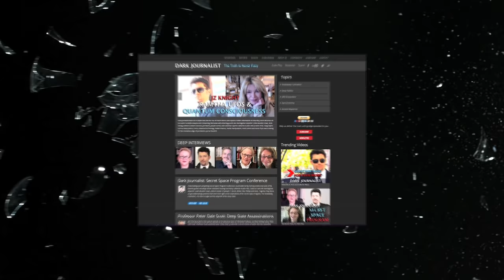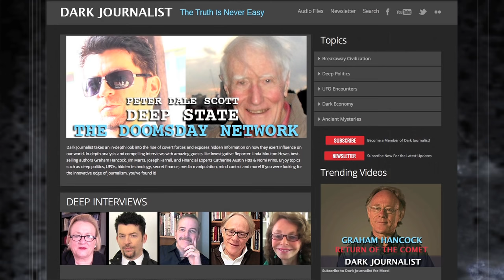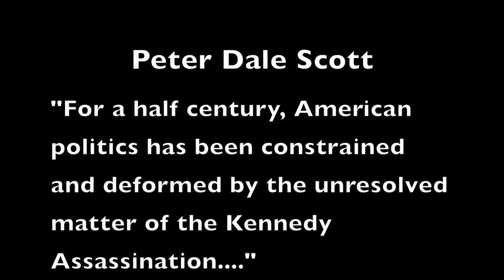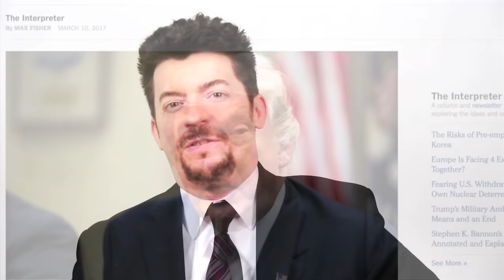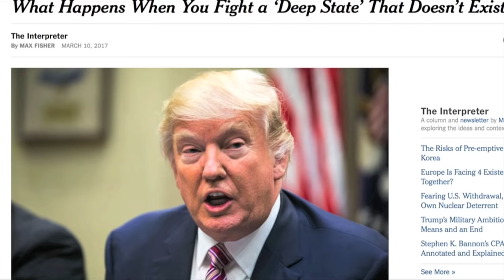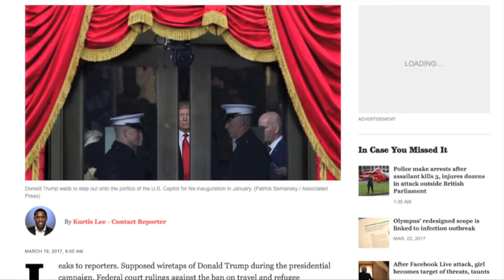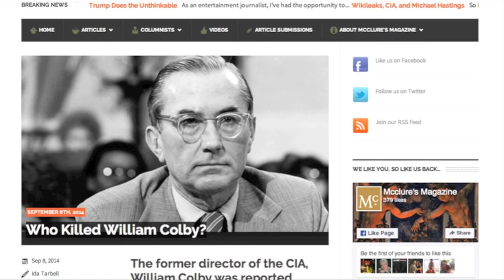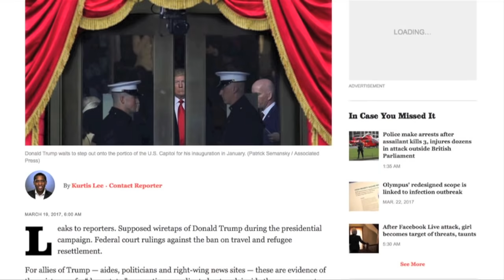DEEP STATE & THE CIA MEDIA MATRIX! DARK JOURNALIST & PETER DALE SCOTT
Professor of the Deep State
In this fascinating Part 1 episode Dark Journalist Daniel Liszt Interviews Deep Politics author, Former Canadian Diplomat and UC Berkeley Professor Peter Dale Scott. Professor Scott has been writing on the covert political system for 50 years, including his seminal and controversial works Deep Politics and the Death of JFK, The Road to 9/11, and American War Machine. His most recent groundbreaking book, The American Deep State, exposes the truth about covert forces that constitute an unelected, unaccountable, shadow system of political power.

Covert Political System
The “Deep State,” is a concept Professor Scott identified as a covert political system of private contractors for US intelligence agencies, media conglomerates, Wall Street interests and Big Oil funding, which together manufacture “Deep Events”, such as 9/11, the JFK assassination and their subsequent coverups, for motives of profit and control.

New McCarthyism of the Media
This shadow system has gone into overdrive since the election of President Trump and has attempted to manage the public narrative with controlled CIA leaks aimed at destabilizing the Trump administration. At the same time the Corporate Media has gone on the assault against the rising popularity of Alternative Media and is attempting to subvert the competition by applying the Orwellian term ‘Fake News’ to dispose of their media enemies.

This recent, almost hysterical reaction to their loss of influence, evident in the election of 2016, finds them even going so far as to accuse popular political websites of being connected with the Kremlin in some way and by creating discredited lists of alt journalists with supposed ‘Russian Connections.’  Their objectives in trying to reinvent a New McCarthyism seems to be aimed at achieving a new Cold War II with Russia to satisfy the financiers of the Military Industrial Complex and to further inflate the already bloated Defense Budget.

CIA Drug Running
Professor Scott takes a wide angle lens and pulls no punches in his research on the involvement of the intelligence agencies in the flow of profits from the drug trade and their extra constitutional efforts to destabilize other countries when they don’t fall in line with the objectives of a hijacked American Foreign policy. He reveals the influence of Wall Street on public policy, Big Oil Companies skirting the laws with congressional help and Military Contractors fueling a worldwide arms trade to make huge profits while peddling illegal political influence.

Media Says The Deep State Doesn’t Exist
Professor Scott observes that the Mainstream Media in their battle with President Trump, has become concerned that this theme of the Deep State, which is widely circulated in the Alternative Media, may become well understood by the general public. To stop this momentum they are waging a counter attack by using headlines in the Washington Post and New York Times to try and debunk that the Deep State even exists! This relentless campaign of disinformation is a joint effort by the CIA and the media to thwart the rise of awareness due to the internet and other factors that see their control slipping away. Professor Scott also discusses his concerns that these forces may resort to a False Flag Deep Event to regain control that they have temporarily lost at the ballot box.

Shocking, eye-opening, informative and unnerving, you don’t want to miss this crucial Dark Journalist episode